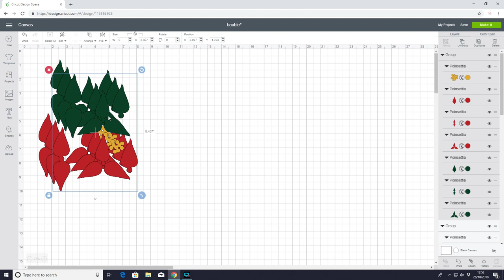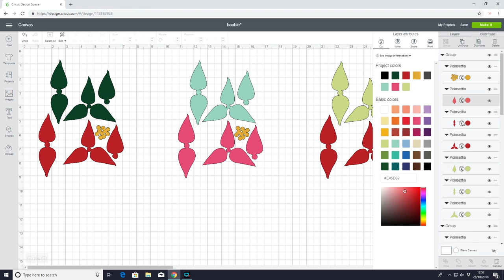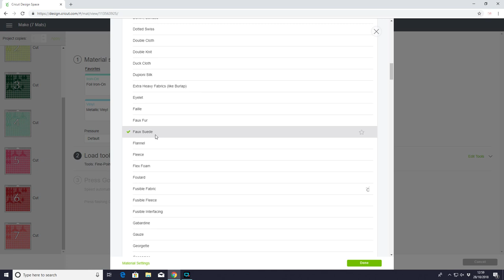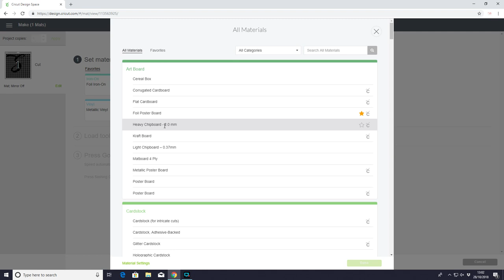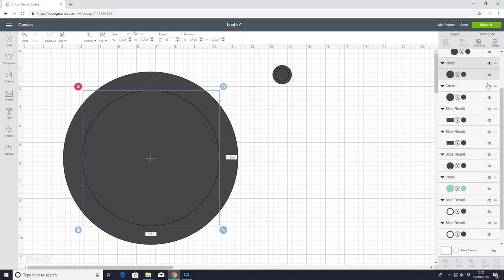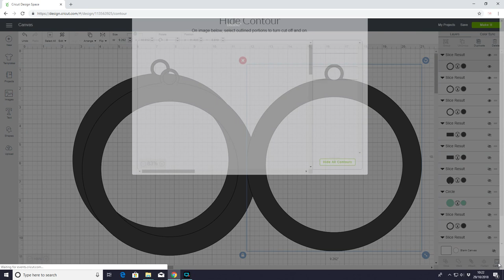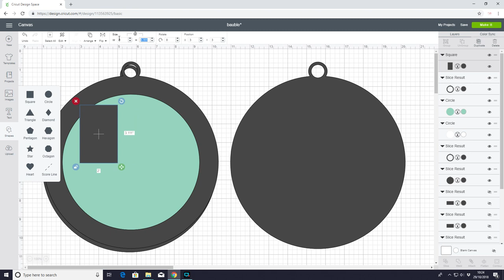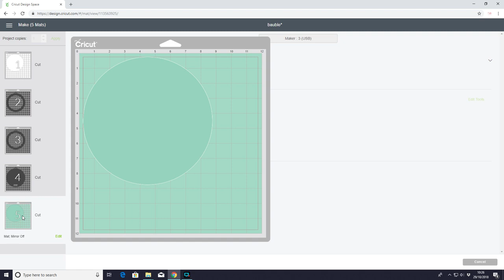Cricut Christmas Craft-A-Long - Wreaths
Inspiration for this weeks Cricut Europe Competition.
I have created the light up Wreath as a community project

Nuvo gilding flakes
Copper Lights
Gorilla glue